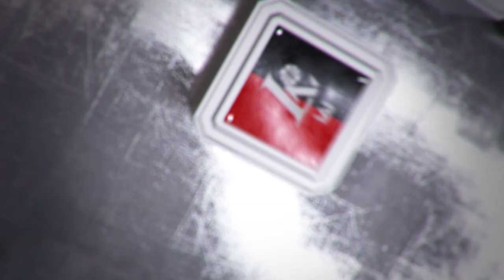Rungtynių apžvalga: Prienų-Birštono „Vytautas“ - Vilniaus „Lietuvos rytas“ [2016-10-05] HD